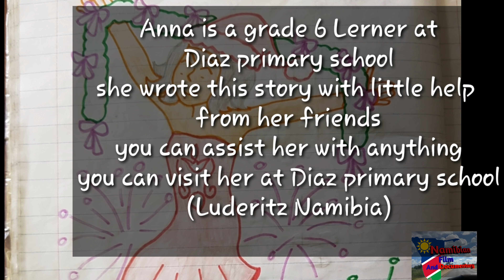Grade 6 Learner Anna Story books Namibianeducation (Luderitz Namibia)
Anna is a grade 6 learner at Diaz  primary  school Namibia she wrote a story books with help from her friends Josuah and Victoria I asked her parents if I can make her art to be know by the world.